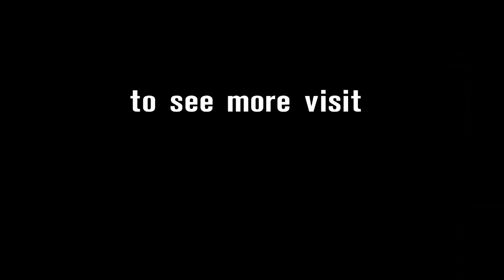Camier crash during 2014 Donington's Tissot-Superpole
Leon Camier's (BMW Motorrad Italia Superbike Team - EVO) crash in the early stages of the first Tissot-Superpole session at Donington Park.